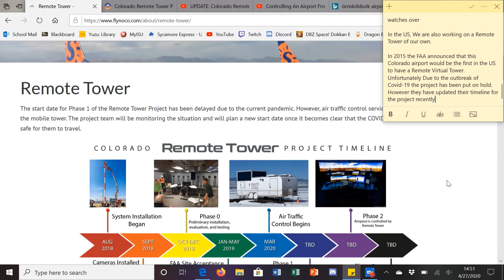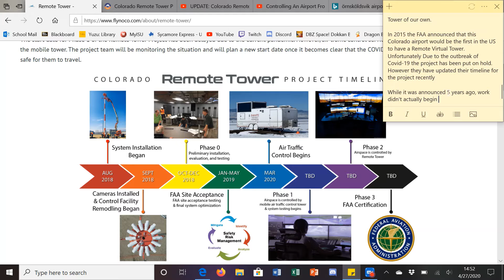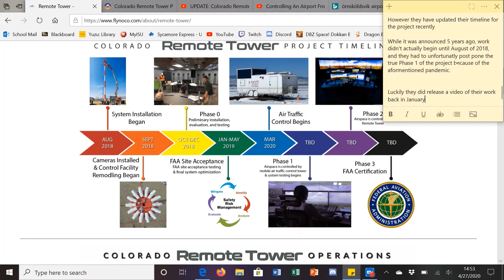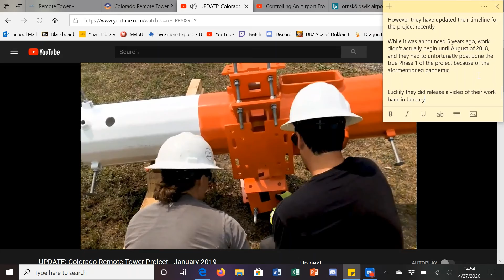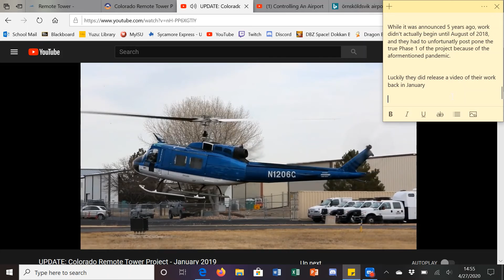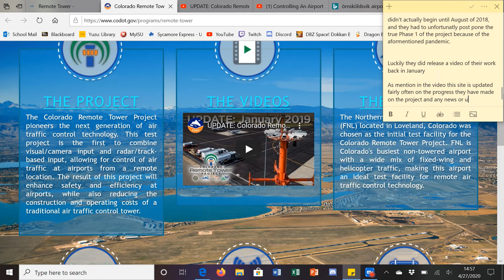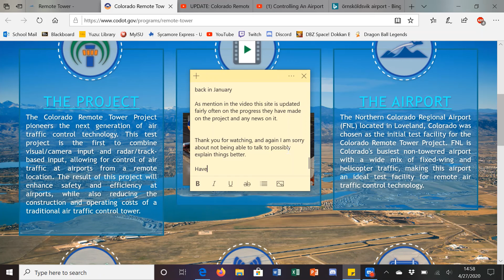Look into Remote Virtual Towers Pt. 2 // Alan R. Jackson ATC Video Part 2